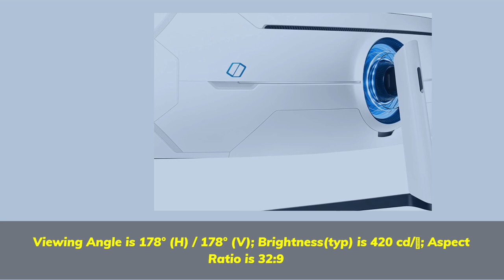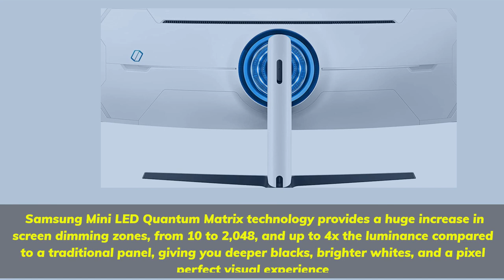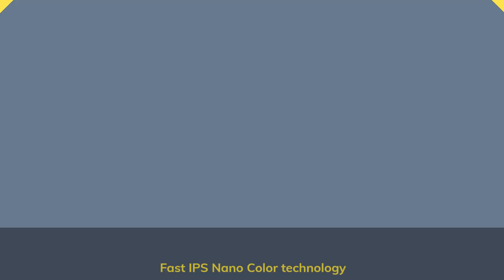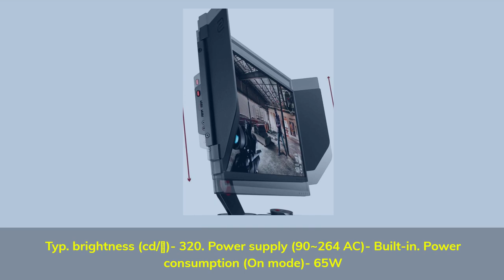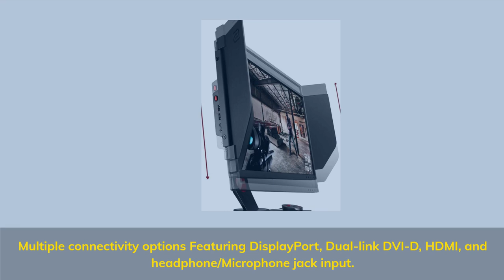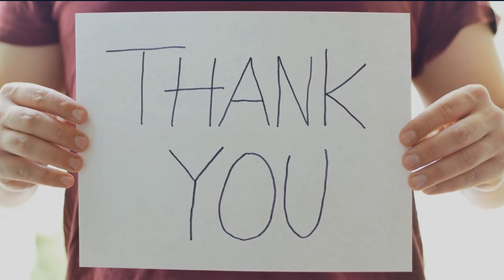Best 240Hz Monitors in the Top 5, 2022 ?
Best 240Hz Monitors in the Top 5 (2022)Samsung Odyssey Neo G9|- Alienware AW2721D |Samsung Odyssey G7| BenQ Zowie XL2740 |Samsung CRG5

👉5 - Samsung CRG5
👉4 - BenQ Zowie XL2740
👉3 - Samsung Odyssey G7
👉2 - Alienware AW2721D
👉1 - Samsung Odyssey Neo G9